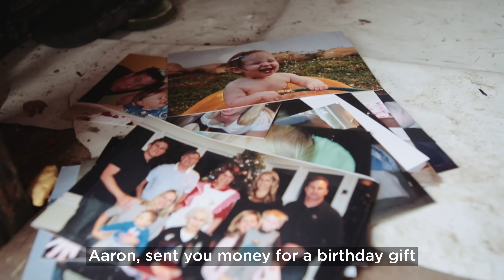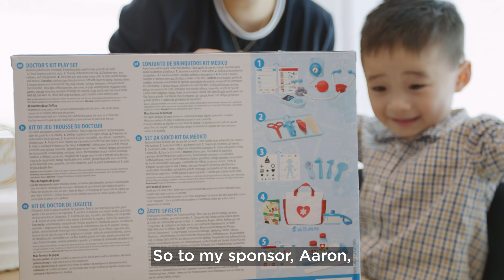The Power of a Gift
By sponsoring a child with Compassion UK, you come alongside a local church to provide a child with life-changing support.

A child just like Amor Chung, watch her story below to see the impact one small act of kindness can make.